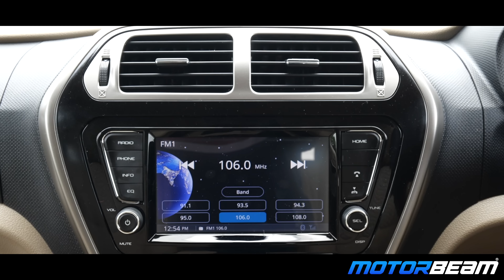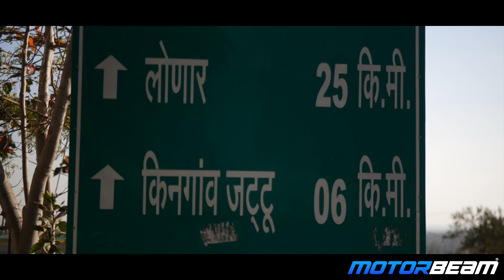Road Trip In Mahindra Bolero Neo - Exploring The Unexplored | MotorBeam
We took the Mahindra Bolero Neo for a weekend outing and it turned out to be a great one! Drove on new roads, experienced a new place and came out refreshed and energised.